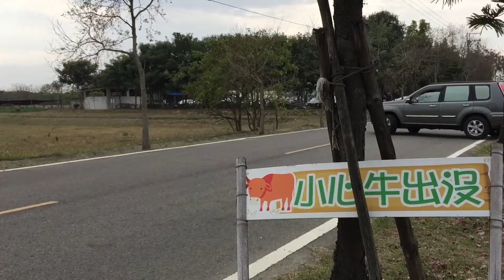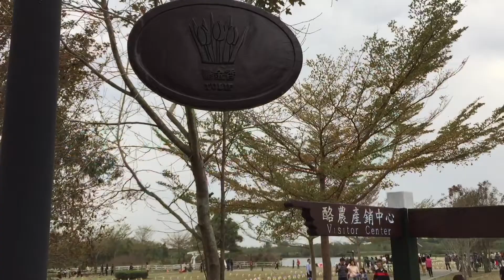不必買機票，就可以到荷蘭的方法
台南德元碑荷蘭村
地址： 736台南市柳營區神農里7鄰新厝100號